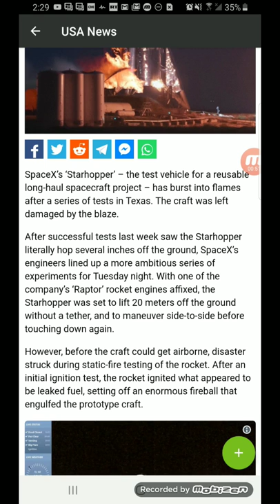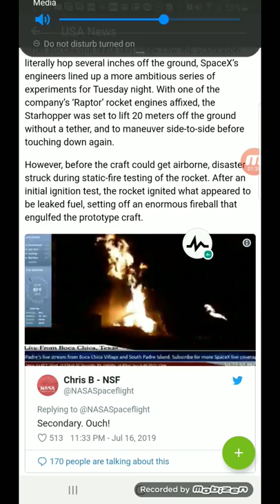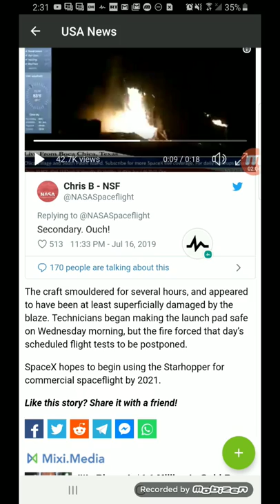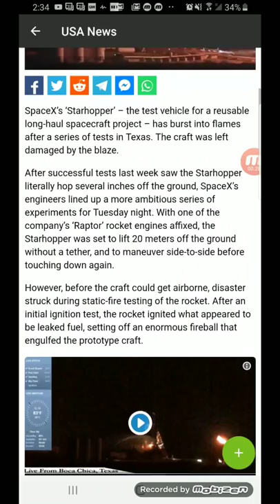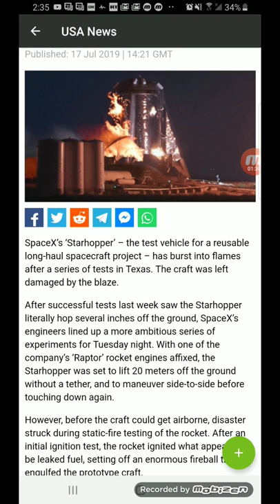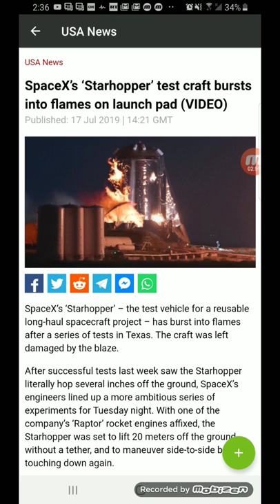SpaceX's Starhopper Explosion (DUMB ORCS won't Learn)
SpaceX’s ‘Starhopper’ test craft bursts into flames on launch pad (VIDEO)